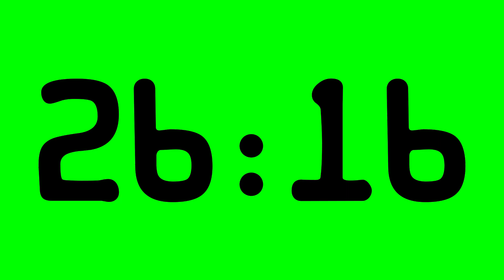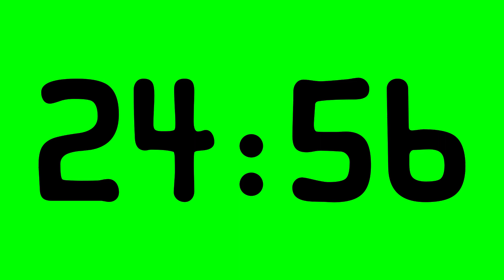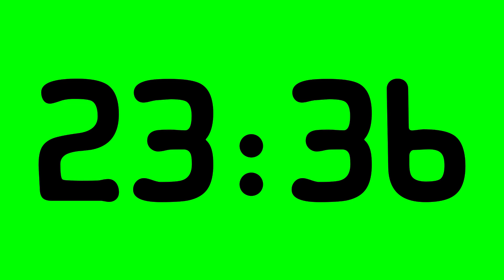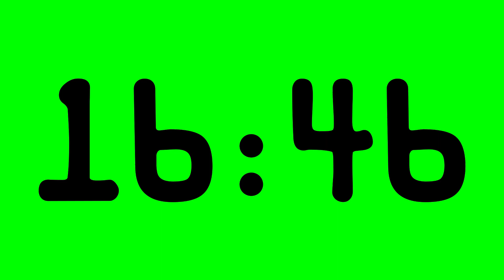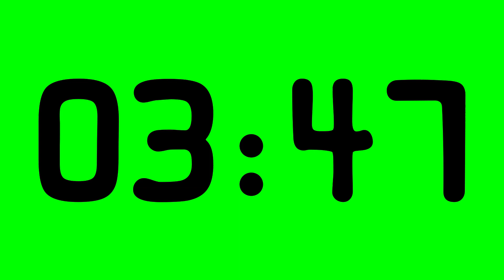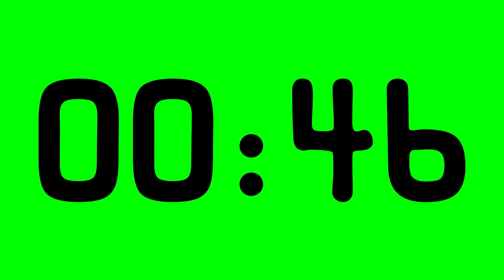30 minute green screen countdown timer